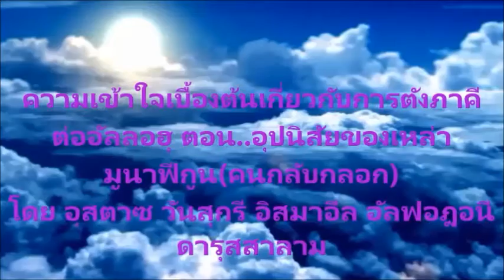ความเข้าใจเบื้องต้นเกี่ยวกับการตั้งภาคีต่ออัลลอฮุ ตอน อุปนิสัยของเหล่ามูนาฟีกูน ๑๒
ความเข้าใจเบื้องต้นเกี่ยวกับการตั้งภาคีต่ออัลลอฮุ ตอน อุปนิสัยของเหล่ามูนาฟีกูน ๑๒ ( จันทร์ ๒๔/๑๐/๒๐๑๖ ) โปรดติดเราได้ที่เฟส